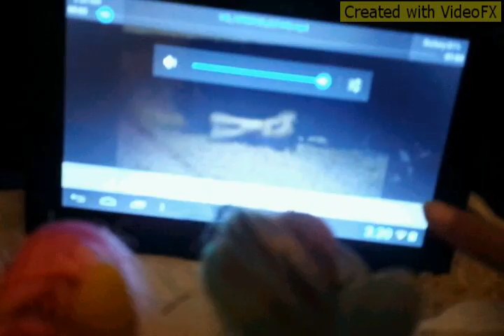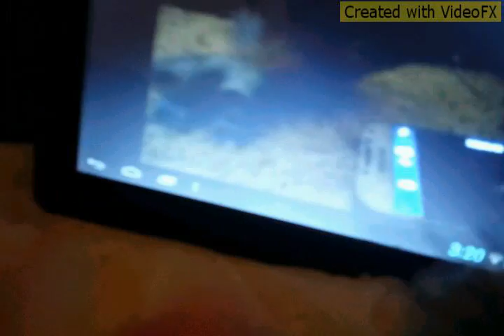Perfect family ep6 vacation